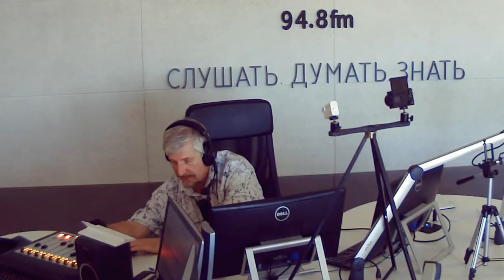«ВЫНОС МОЗГА #45»: «Человеческое поведение». 02.06.2018. Савельев С.В.